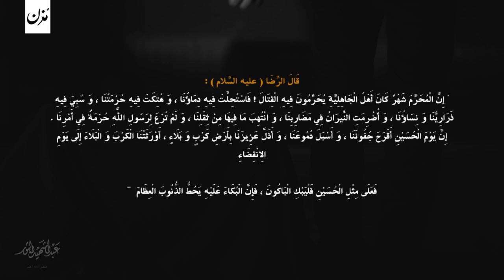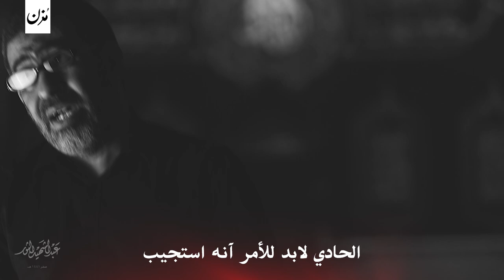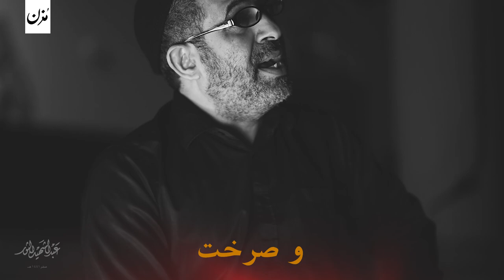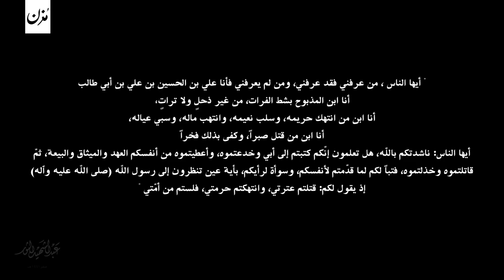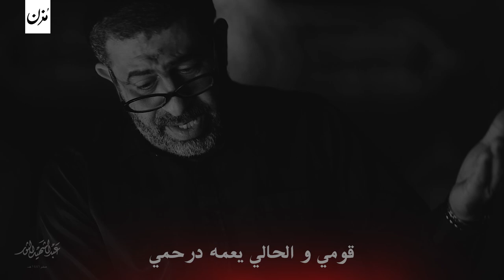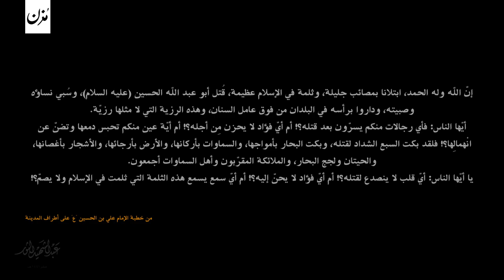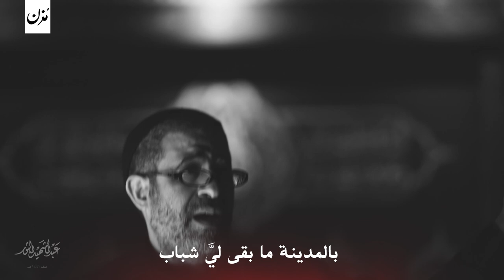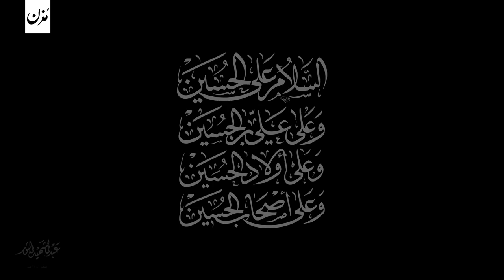قصة العودة | عبد الشهيد الثور | صفر 1441 هـ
مُزن للإنتاج الإسلامي تقدم
قصة العودة
 "مقبلين"

أداء و كلمات
عبد الشهيد الثور

التوزيع و المكساج
هادي التمام

التسجيل
استوديو كروف / المهندس حسين كروف

كورال
حسين الماجد

مُقبِلين
من يسرهُم زينب ويا العائلة
مسلبين
ما بُقت ليهم عزيزة مخدَّرة
اتوجَّهت
زينب ابغبنه ومدامع هاملة
للعليل
عندها رغبة بيها رادت تخبره
يـ ابن أخوي
قول إلى الحادي يمُر بي كربلا
من زمان
وآنه مشتاقة لـ أخويه ومنظره
شوفتي
ليه وأنا فوق المطية مغللة
طوَّحت
ناقتي وآنه عليه متحسرة

جا العليل
إلى حادي نوقهم يبدي النَّحيب
إي نعم
سير بينا لـ عند والينا نزور
مُر على
كربلا نزور الذي ذِبحوه غريب
نحَّلَنْ
جسمي عمَّاتي وعلى بجاهن صبور
قال إليه
الحادي لابد للأمر آنه استجيب
هذا من
حقهن ينوحن ويلطمن عالصدور
سيدي
هذي مصيبة الطفل منها يشيب
جيفه ما
تبغي عماتك لواعجهن تثور

سَيَّروا
والعزم ينزل الحادي للطفوف
بينت
كربلا وزينب تِلاقيها بونين
شاهدت
ماي نهر العلقمي يروي الَّلهوف
وشاهدت
محل خيمتها وصرخ بيها الحنين
تخيلت
هالأرض مملية بجيوش و ألوف
و صرخت
يا حبيبي جيت يبن أمي حسين
مِن بعد
عينك شحالي يـ بو سكينة تشوف
ما تِشوف
هذا حز القيد باقي في اليدين

سارعت
زينب تخاطب أبو الباقر تقول
يا علي
وَقّف الناقة على قبر الشهيد
ما أريد
مشيتي من ناقتي القبره تطول
شوفتي
لَخليص الرُّوح من وقتٍ بعيد
يا علي
ما عليه عتاب من يصبح ثكول
و الأخت
بالشِدد ما تنتخي بغير العضيد
ما إلي
صبر عن حسين مدلول البتول
بحجي ليه
قصتي المرة مع الطاغي يزيد

وصلت
على ناقتها إلى قبر الإمام
يا حسين
صاحت و طاحت على قبره تنوح
و عفرت
راسها بقبر الغريب على الرغام
ولولت
و فاضت عليها من اللوعة الجروح
يا حبيب
قلب زينب إلك من زينب سلام
ضيعت
اختك و وينَّ بعد عينك تروح
ليَّ قوم
و يكفي حالي من تشوفه عن كلام
من رفع
شمر راسك و أنا في دمعٍ سفوح

و العليل
يفتكر ليها و على قلبه الهموم
قطَّعت
 بالنحب أنياط قلبه المنهشم
وَنْ على
حال هالعمّة اللي ما تقدر تقوم
و هومت
على قبر الوالي تشكي له الهظم
قال أروح
ليها لا تهلك على قبر الرَّحوم
و اتّجه
ليها والوَّن والنحب بيه منكتم
عمه يا
زينب شسويتي في حالي اليوم
جاوبت
يا علي خلني أبشكي أهل الظِلم

عمتي
قومي و الحالي يعمه درحمي
قوتي
من المصايب ناحلة ومتضعضعة
شحالتي
من نظرتش على الغبرة ترتمي
هيِّدي
وأنتي للأحزان كلها جامعة
يا علي
 عَجِل ودني للي فوق العلقمي
كافلي
 خبري عن جفوفه منَّه مقطعة
ودني حق
قُمر عدنان الشجاع الهاشمي
أنا حق
هذي الرغبة إلى الطف راجعة

عمتي
 قومي باودِّيش إلى شاطي الفرات
و انهضت
مع إبن حسين تعثر بالمصاب
وصَّلت
 إلى كافلها و نست حتى الحياة
و نوَّحت
و انزلت تتلمس بلوعة التراب
قطعت
 قلب أبو الباقر بكثر الزّفرات
و انتهض
وقال ليها بسج من الإنتحاب
للوطن
قومي نرجع واكتمي هالحسرات
يا علي
 بالمدينة ما بقى ليَّ شباب